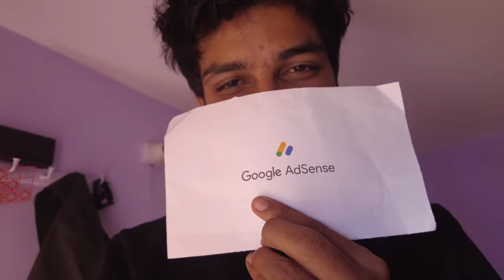Finally Google ads/Google AdSense aa gya🥺/गाड़ी भी आगायी/UTN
We explore all videos for camping in uttrakhand, and we are finding best camping location in the forest and hill station.